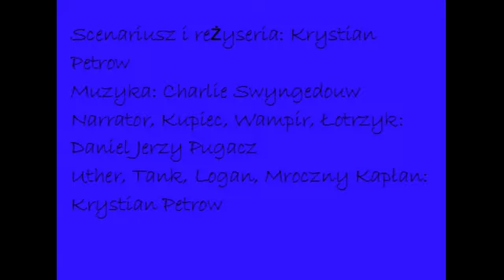Uther Smokobójca - Odcinek 19. Dracula cz. 2